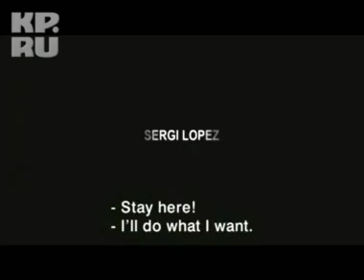Кинопилорама: Десятка худших фильмов 2010 года